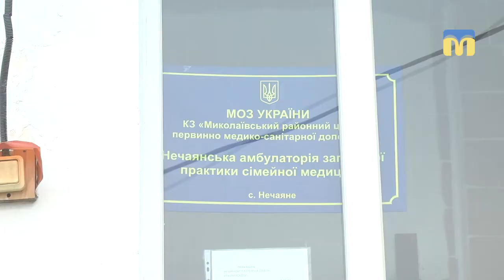На Миколаївщині триває будівництво амбулаторій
На Миколаївщині, в рамках державної медичної реформи, триває будівництво амбулаторій. Медичні заклади працюватимуть у 14 селах.